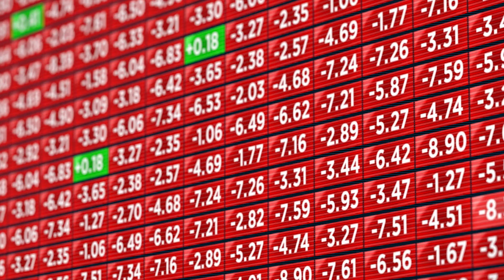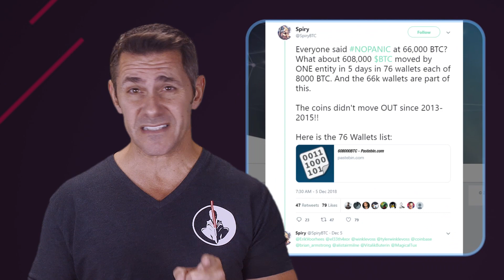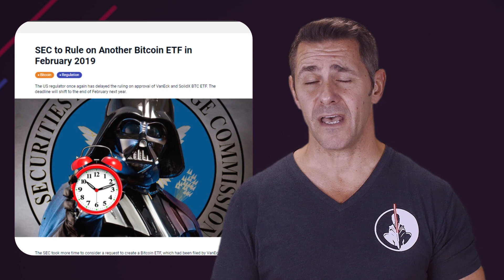BTC unfrozen | SEC delays Bitcoin ETF | Oil for El Petro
BTC unfrozen by crypto whales, SEC delays the decision about Bitcoin ETF from VanEck and SolidX, and President Maduro offers to sell oil for the national cryptocurrency El Petro.

Bitcoin reached its apogee last Friday. According to Coingecko, the cryptocoin has dropped to $3,261. Maybe it’s all the fault of the whales? Recently 608,000 BTC were transferred from one single wallet, and the sum was distributed between 76 different wallets. Could you just imagine such an exorbitant sum? Write in the comments your calculations.

Now every crypto trader has a chance to use the latest trading strategies on a new prediction service by Exrates. Here are the links for you to try it out:

And Alibabacoin blockchain project is developing an e-commerce platform which will combine the most popular marketplaces - Amazon, Alibaba, eBay, TaoBao - in one place.
All the payments on the platform will be conducted in cryptocurrency
More interviews are available on NakamotoJedi cryptocurrency news channel!

NakamotoJedi — Your Jedi Master in Blockchain and Cryptocurrencies!